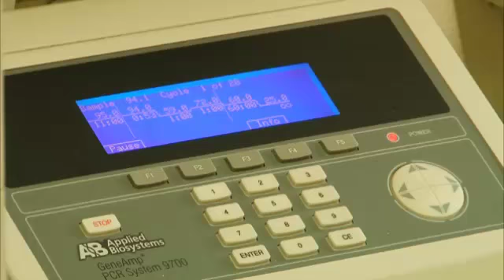Кризис остановил ДНК-экспертизу в России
Финансирование государственной программы по созданию единой базы данных ДНК в России приостановлено на неопределенный срок. Госдума отказалась выделять деньги из бюджета с 1 января 2010 года на сбор информации о насильниках, особо опасных убийцах и неопознанных трупах. Искать преступников теперь придется старыми методами.
Дата публикации: 10 декабря 2009 20:48